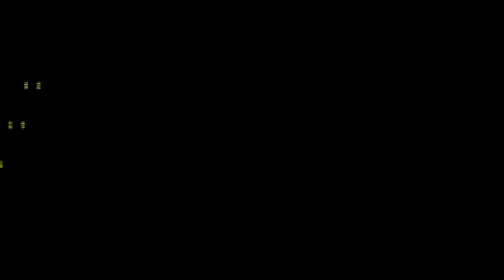Ek din bik Jaayega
A song released just a few months before the sudden demise of Mukesh. It really could have been his epitaph.